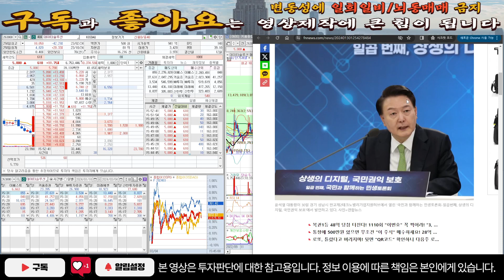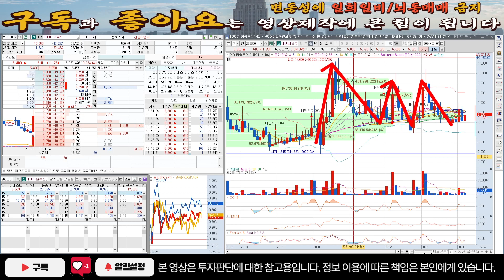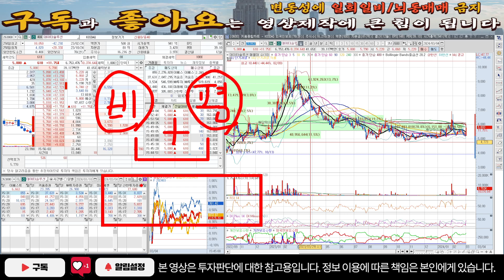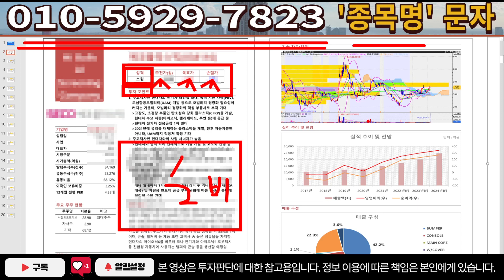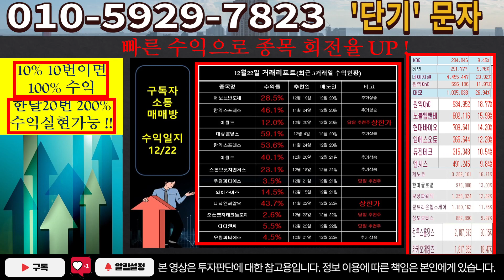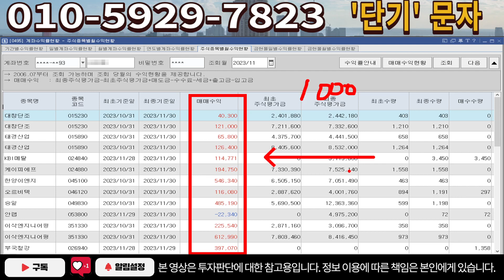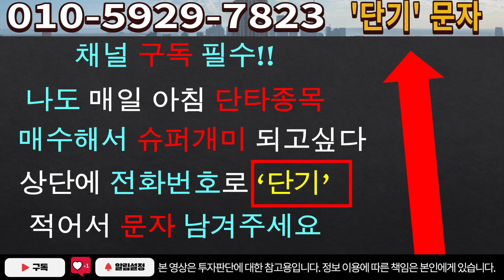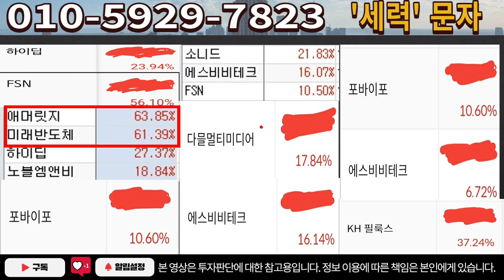[주식]데이타솔루션 - 드디어! 드디어! 드디어! 이거 정말 장난아닌데요!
실시간 구독자소통 카톡방 투자정보 텔레그램